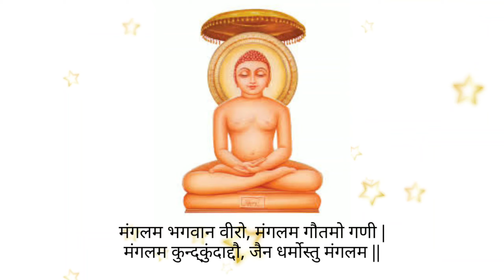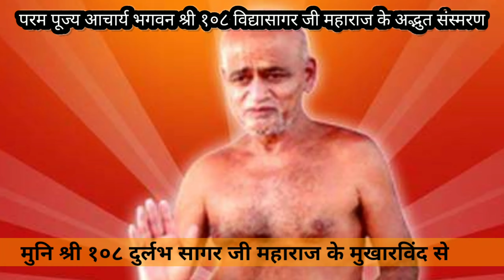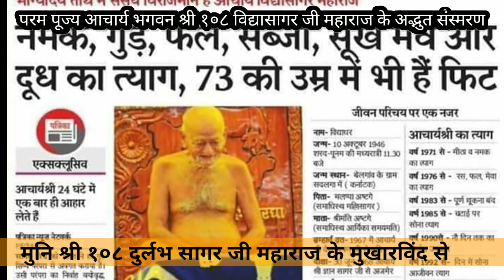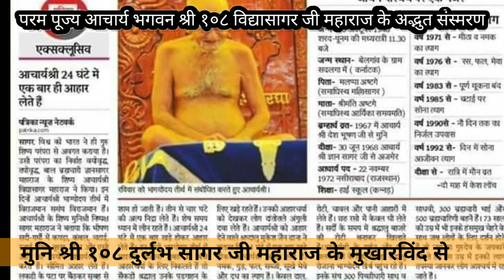देवता भी आते है आचार्य भगवन श्री १०८ विद्या सागर जी महाराज की व्यावृत्ति करने: संस्मरण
पूज्य मुनि श्री १०८ दुर्लभ सागर जी महाराज ने बताया कि किस तरह देवों ने आकर आचार्य भगवन श्री १०८ विद्या सागर जी महाराज की व्यावृत्ति करी।।।

कोटि कोटि नमन